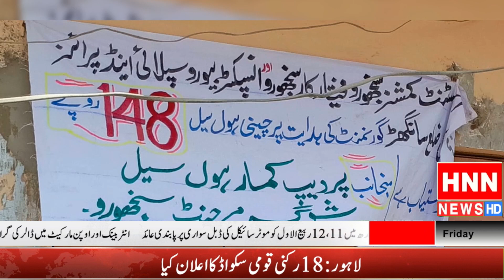ڈپٹی کمشنر سانگھڑ کی ھدایت پر گزشتہ دنوں غیر قانونی زخیرہ غیر رجسٹرڈ شوگر ایجنسی کی اطلاع ملنے پر